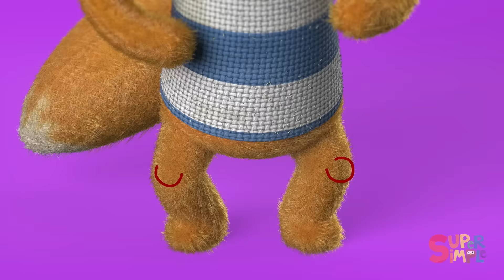Five Little Chicks | + More Kids Songs | Super Simple Songs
We are counting down from five before nap time with this original nap time song for kids, "5 Little Chicks", followed by the popular "Five Little Ducks" and more of your favorite Super Simple Songs nursery rhymes. 🎶 Five little chicks tucked in their nest. Mother Hen said it's time to rest. One little chick said "Peep, peep, peep." But four little chicks stayed stayed fast asleep. 🎶